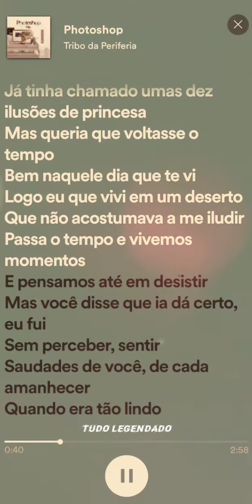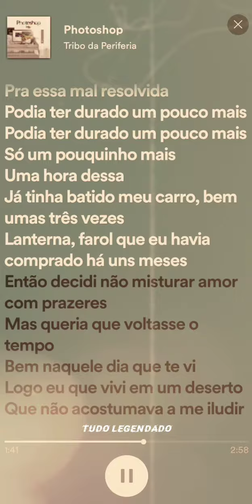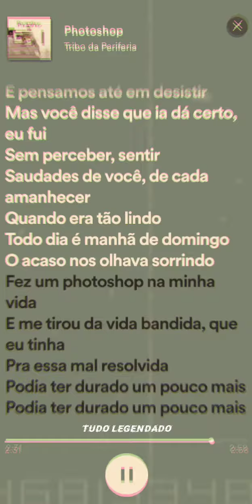Photoshop - Tribo da Periferia | LETRA (TELA CHEIA)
TODOS OS CRÉDITOS SOBRE EDIÇÃO E LEGENDA: TUDO LEGENDADO

Photoshop - Tribo da Periferia | LETRA

♡Letras🎤🎶

Uma hora dessa
Já tinha tomado umas duas caixas de cerveja
Uma hora dessa
Já tinha chamado umas dez ilusões de princesa
Mas queria que voltasse o tempo
Bem naquele dia que te vi
Logo eu que vivi em um deserto
Que não acostumava a me iludir
Passa o tempo e vivemos momentos
E pensamos até em desistir
Mas você disse que ia dá certo, eu fui
Sem perceber, sentir
Saudades de você, de cada amanhecer
Quando era tão lindo
Todo dia manhã de domingo
O acaso nos olhava sorrindo

Fez um photoshop na minha vida
E me tirou da vida bandida, que eu tinha
Pra essa mal resolvida
Podia ter durado um pouco mais
Só um pouquinho mais

Uma hora dessa
Já tinha batido meu carro, bem umas três vezes
Lanterna, farol que eu havia comprado há uns meses
Então decidi não misturar amor com prazeres

Sem perceber, sentir
Todo dia é manhã de domingo

Uma hora dessa